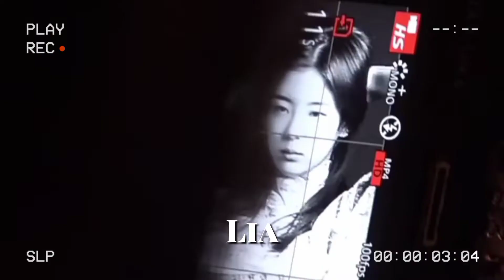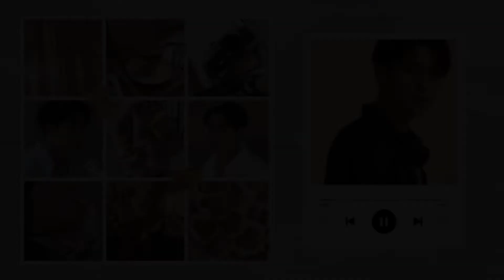☆ Making moodboards for my ult kpop biases ☆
FAQs ♤
•name: Areesha
•age: 18
•pronouns: She/her

Ults: twice, seventeen, itzy

Music used in the video

tags~
Kepler, wa da da mv, mashiro, yujin, kepler debut ,kep1er, dayeon, bahiyyih, yeseo
wa da da, hikaru, xiao ting, chaehyun
kepler stage, kepler fancam, ive, ive eleven
jennie kim, snowdrop, kim jennie, blink, snow drop episode 1, Rosé, On the ground, bts butter, blackpink, comeback, yena, yena smiley, bibi, yena fancam
iconic lines in kpop songs
iconic kpop lines
unpopular kpop opinions
kpop opinions
kpop confessions
indirect kpop opinions
unpopular kpop opinions i found on reddit
iconic kpop songs
kpop trends that need to die
one sentence kpop opinions
Kpop bias tag
this or that
hated kpop songs i like
loved kpop songs i hate
Kpop trends, kpop dance practice